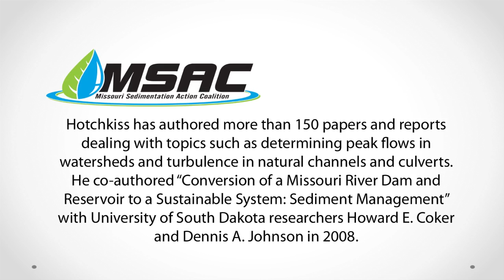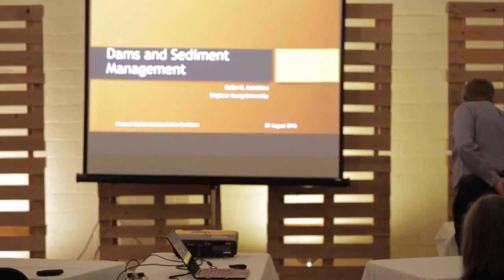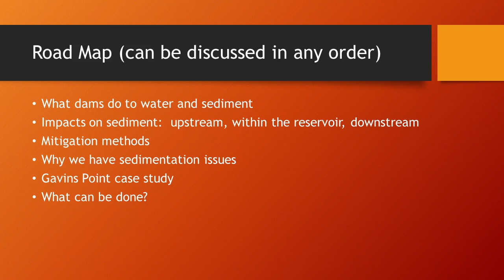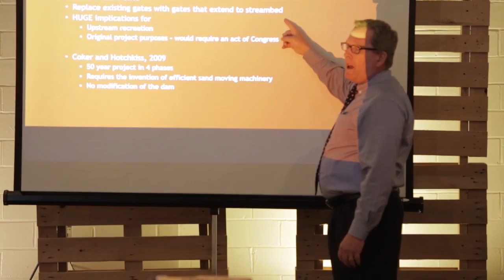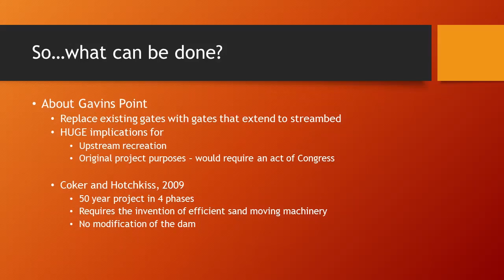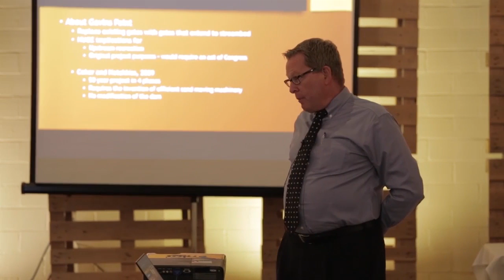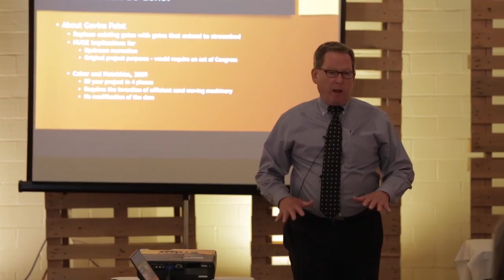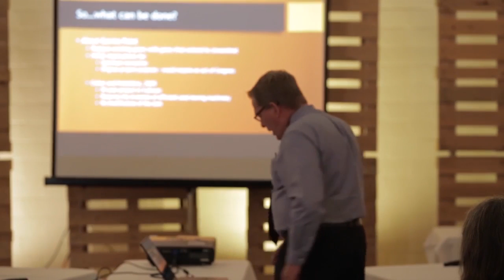Dams and Sediment Management - Aug. 1, 2016 MSAC Meeting - Part 1 of 3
At a public meeting Aug. 1 in Yankton, SD, Rollin Hotchkiss, professor and chair of civil and environmental engineering at Brigham Young University, presented information on Dams and Sediment Management at the request of the Missouri Sedimentation Action Coalition. This is part 1 of 3, approximate running time of 22 minutes. Watch parts 2 and 3 for the full presentation. Learn more about sedimentation at Lewis and Clark Lake